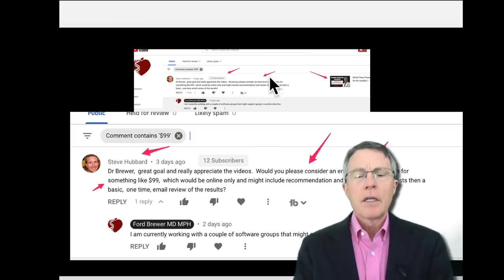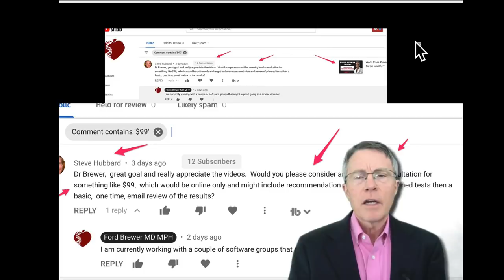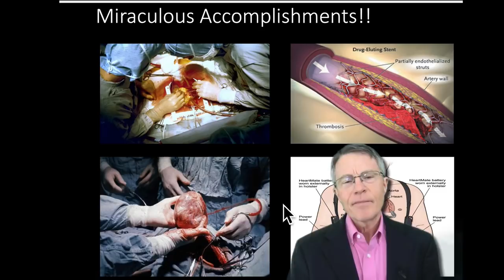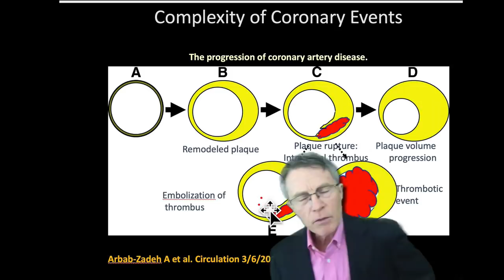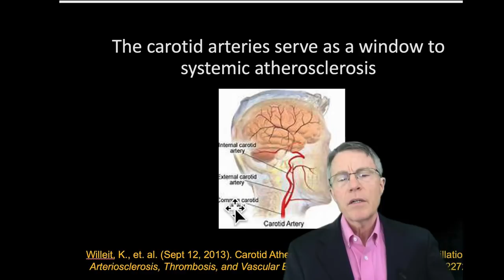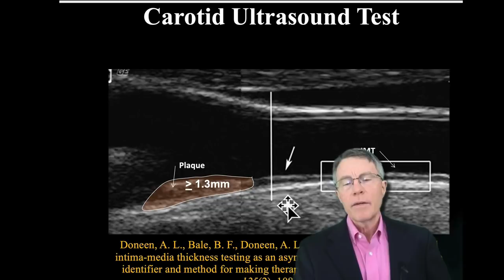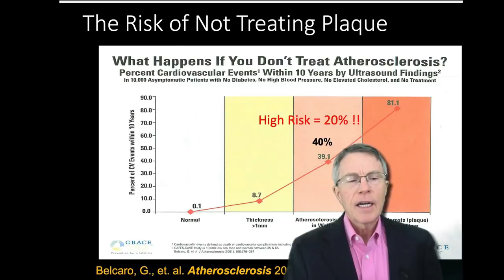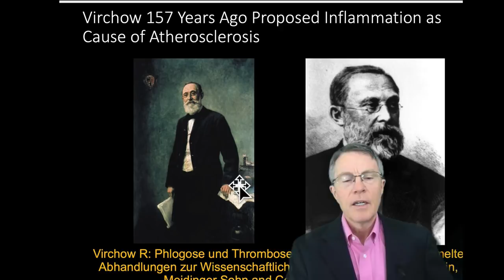World Class Prevention Part 5: Heart Attack Prevention Basics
ABOUT THIS VIDEO: This is video #5 of the Prevention Patient Experience. It is a summary of the first third of the presentation. It covers the basics of heart attack, stroke and dementia prevention. It covers arteries and CV inflammation, the failure of stress tests and comparison of Calcium testing and CIMT.